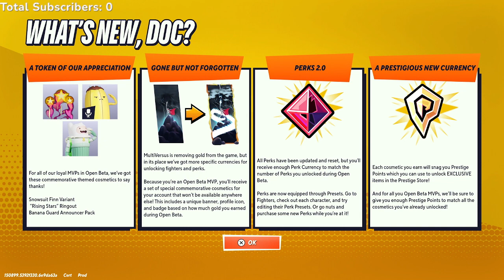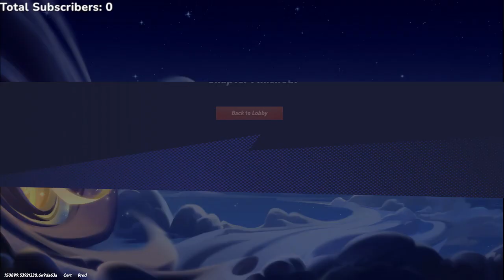Playing MultiVersus in 2024....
Safe to Say Playing MultiVersus in 2024 Was On Nobodies Todo List But I Took The Time To Give It A Chance And .